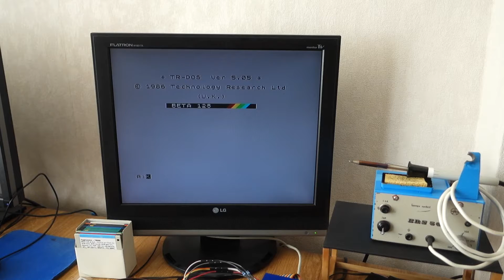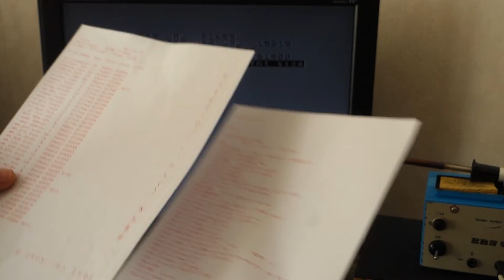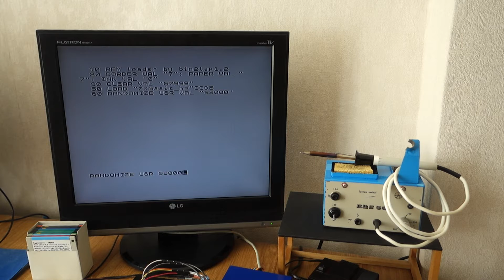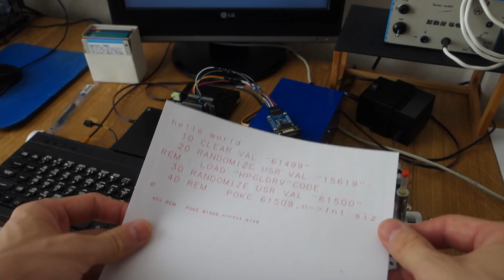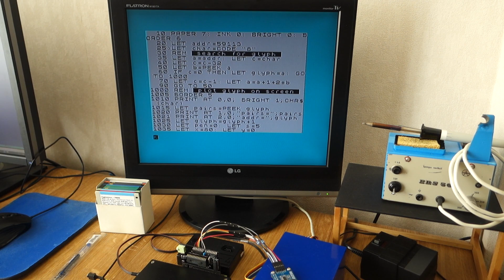Tisk z BASICu ZX Spectra na HPGL plotru pomocí písma Dr. Hersheyho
Toto je ukázka tisku textu ze Sinclair BASICu na mnou postavené a vylepšené replice plotru Alfi pomocí písma rowmans Dr. A. V. Hersheyho.

Plotr je připojený na standardní softwarovou RS232 na AY-3-8912, stejnou RS232 jako je v ZX Spectrum 128k. Komunikuje rychlostí 9600bps s hardwarovým řízením toku dat pomocí signálů RTS a CTS. Umí pouze nejzákladnější HPGL příkazy pro kreslení čar, takže cokoli složitějšího musí z úseček sestavit počítač. V tomto případě ZX Spectrum.

Napsal jsem proto ovladač, který dokáže generovat tvary znaků posílaných kanálem #3 příkazy LPRINT a LLIST a tyto glyfy z písma pana Hersheyho správně posílat do plotru jako krátké úsečky.